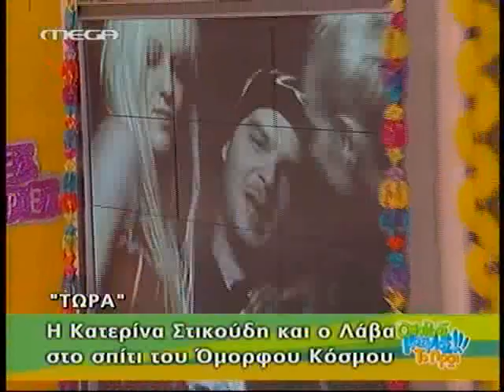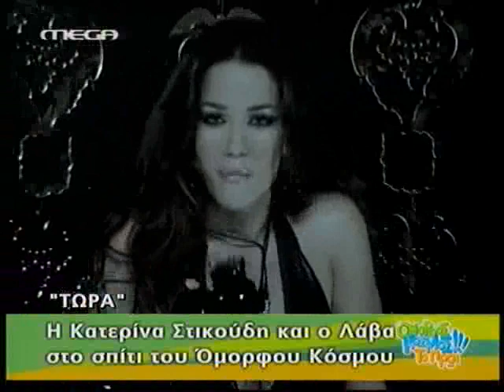LAVA & Katerina Stikoudi @ omorfos kosmos to proi (HQ)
Apo thn ekpompi Omorfos Kosmos to Proi tou Grigori Arnaoutoglou thn Pempti 26 Feb 09 me kalesmenous ton Kosta Lava Moltsidi & thn Katerina Stikoudi.